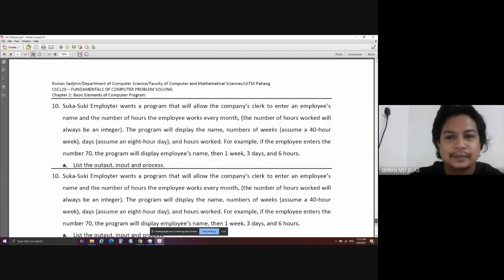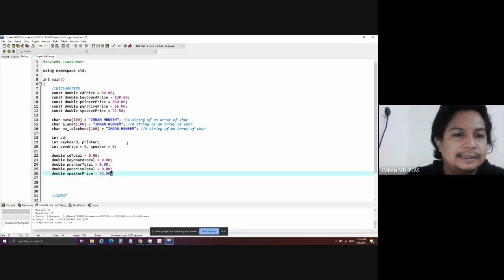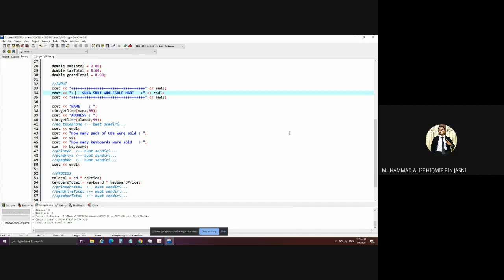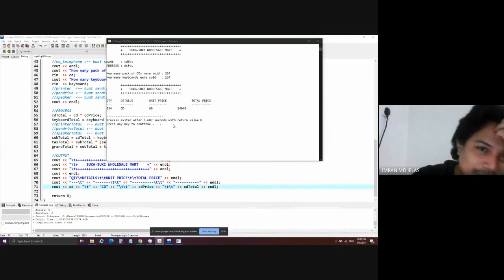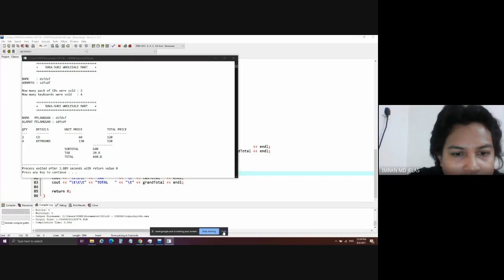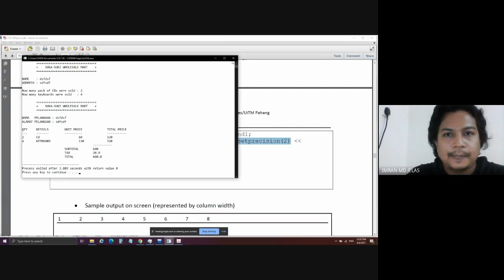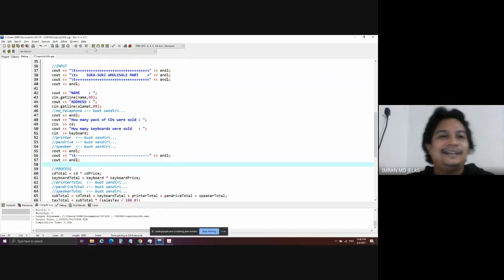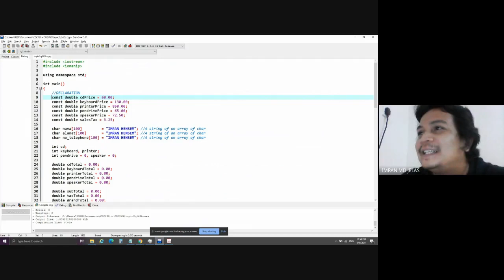CSC1282B - CHAPTER 02B - LAB - 20210408